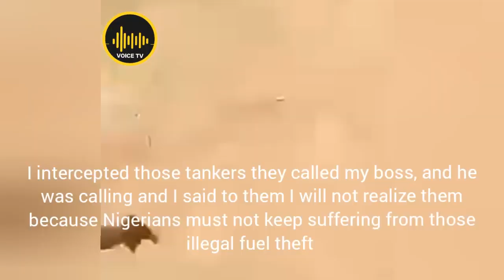Viral Video Of Nigeria Custom Officer Arrested NNPC Fuel Tankers Along Cameron Boarder